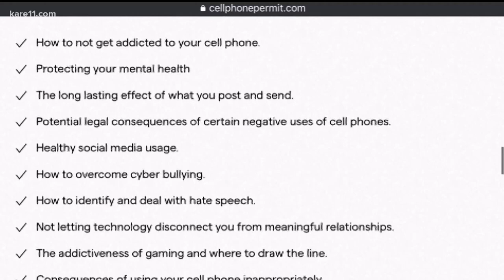Cell Phone Permit course teaches teens to responsibly use smart phones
Knowing there are dangers when it comes to smartphone use, a Maple Grove couple created a cellphone safety course for teens that's similar to driver's education.